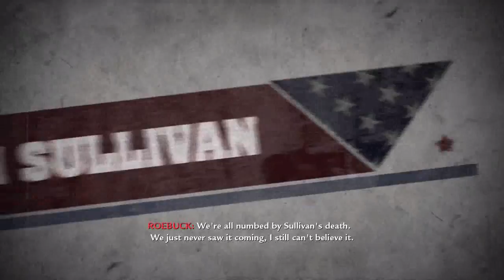CALL OF DUTY WORLD AT WAR WALKTROUGH / PART 2 BÖLÜM:2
CALL OF DUTY WORLD AT WAR WALKTROUGH / PART  2 BÖLÜM:2 AMERİCAN CAMP AMERİKAN BÖLÜMÜ